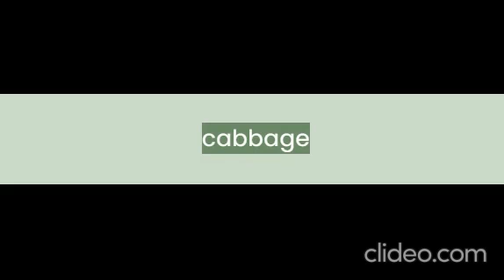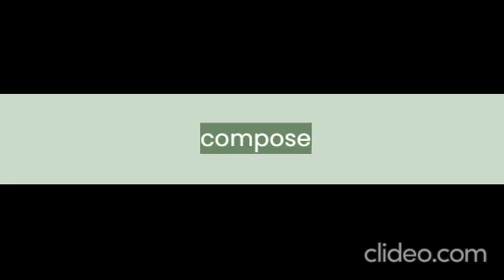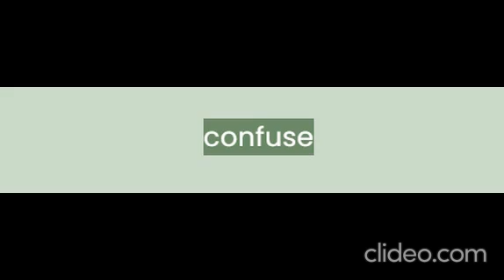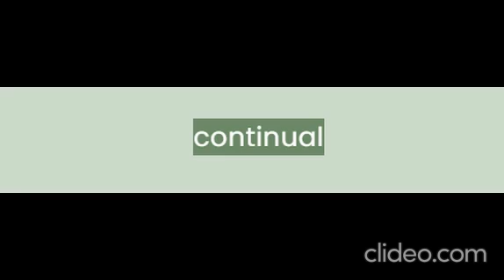C-Starting Words of Intermediate English Level (B1 and B2)